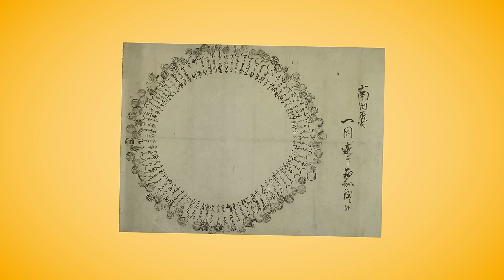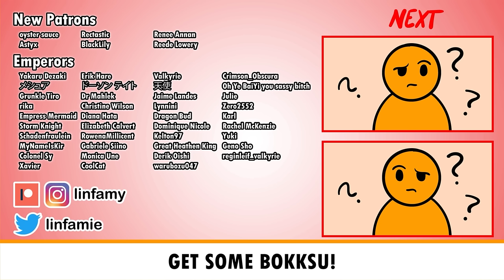The Clever Way Japan's Peasants Fought Against Oppressive Samurai | History of Japan 87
History of Japan 87: Nonviolent protests in Early Medieval Japan.

0:00 Death is bad for your future
0:33 The Struggle
3:03 Protests

🔸 Cambridge History of Japan Vol 3
🔸 “Bandits and Peasants in Medieval Japan.” Cambridge World History of Violence.